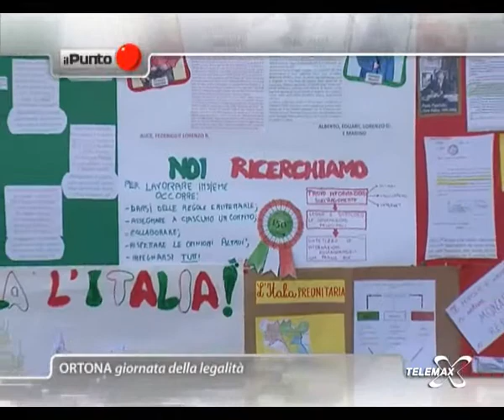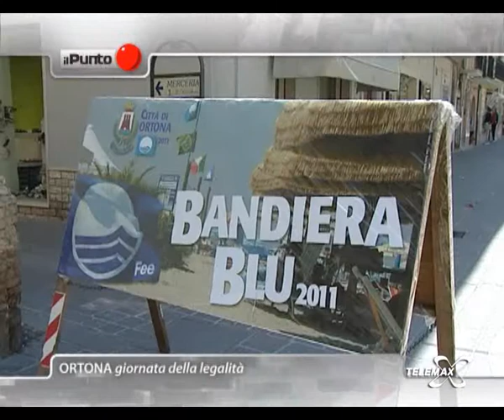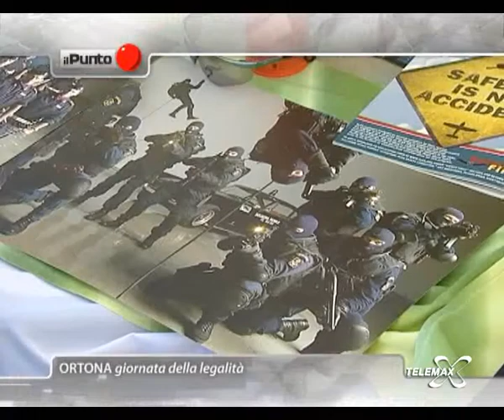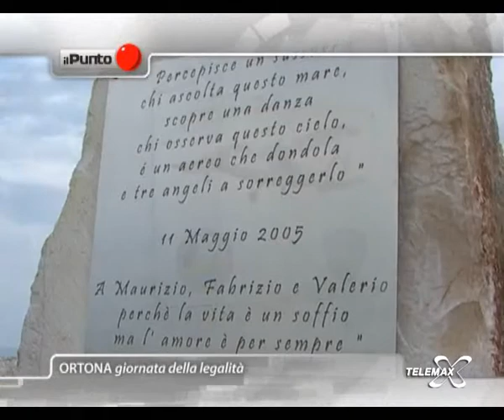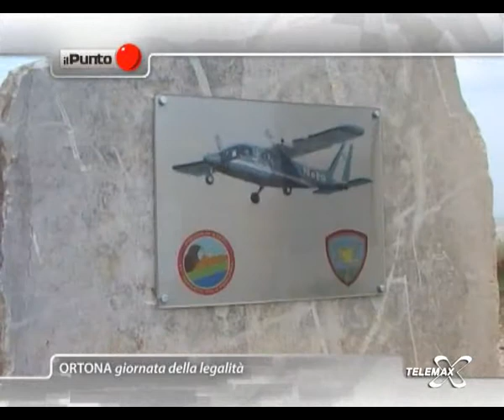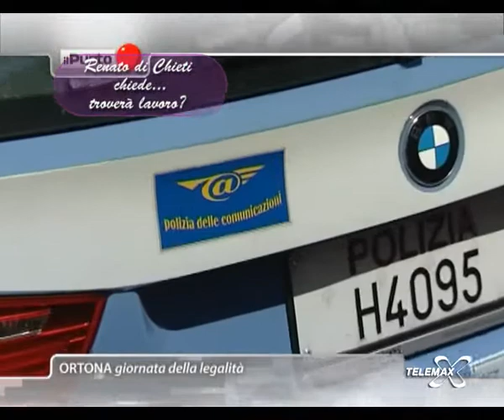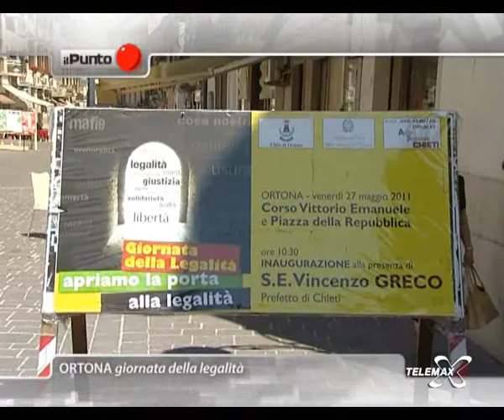Il Punto. Ortona, giornata della legalità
Lanciano, 27 maggio 2011.
Studenti e forze dell'ordine in piazza per la Giornata della legalità, una festa all'insegna della sicurezza e della tutela dell'ambiente.